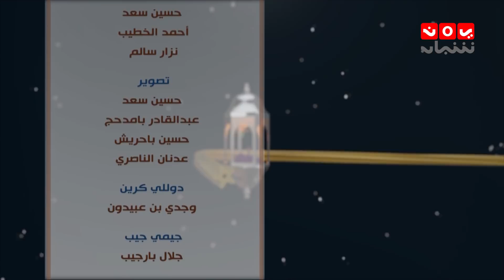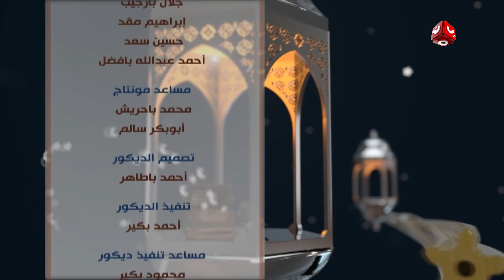ليالي رمضانية 2 | الحلقة 7 | يمن شباب